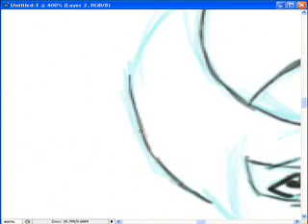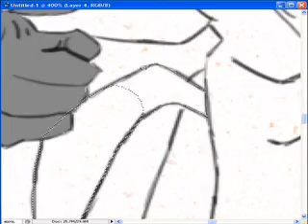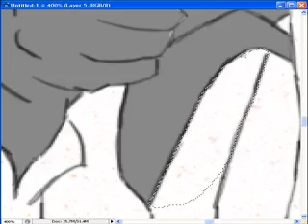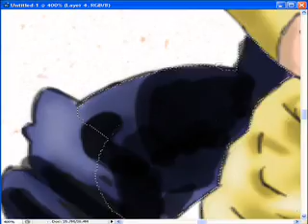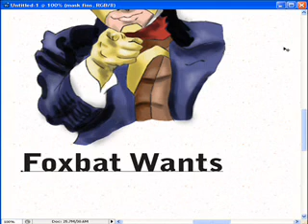Speed Paint - "Foxbataganda"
Time lapse of a piece done in the style of the infamous WWII "Uncle Sam" recruiting poster featuring Foxbat of Champions fame. Completed piece at my DA